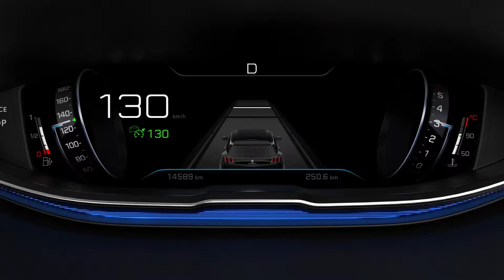Adaptive Cruise Control with Stop Function - New Peugeot 5008 SUV | Peugeot Ireland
Adaptive Cruise Control with Stop Function in the New Peugeot 5008 SUV